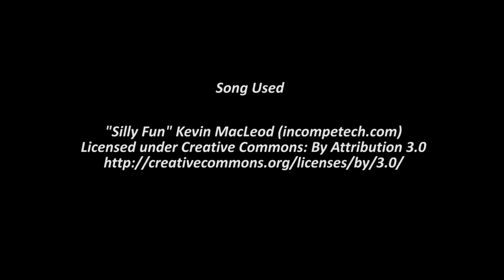Shiny Mesprit on Pokemon White2! Live!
So, you know how humans have emotions? That's where Mesprit comes in, the bringer of emotions. And you know how about one in 8000 people have shiny emotions? That's where *shiny* mesprit comes in - there, and here too of course.

Caught Tuesday August 4th 2015